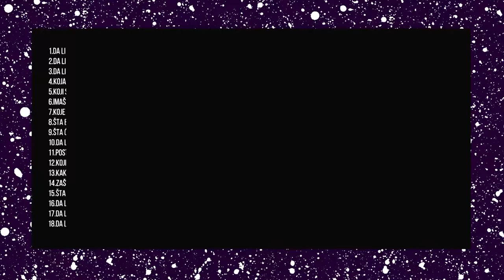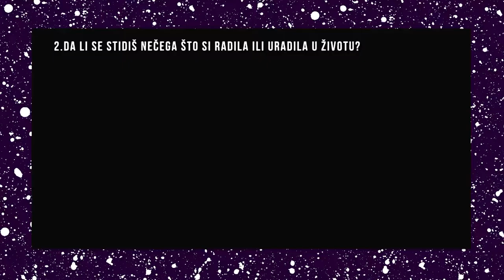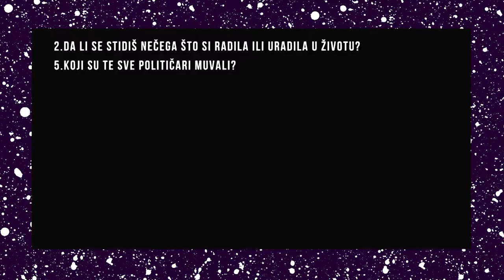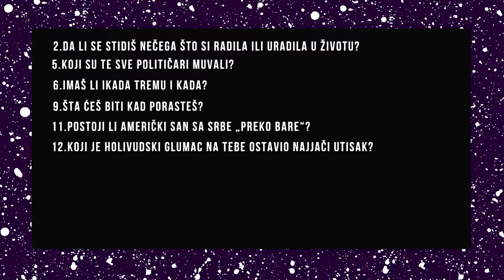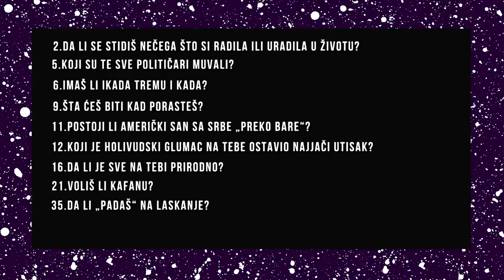Rulet sa Zvezdama 04.11.2017 subota ANA SAKIĆ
RULET SA ZVEZDAMA
Potpuno novi i originalni format koji gledaocima nudi zabavu i uzbuđenje u razgovoru autora sa poznatim gostima. I to bez zabranjenih tema. Jer, pitanja na koja će gosti odgovoriti zavise isključivo od toga na koje polje kuglica ruleta padne.
U konceptu figurišu  :
1 IGRA
2 IGRAČA
36 BROJEVA
36 PITANJA

Rulet sa zvezdama  je televizijski format u kome ,zapravo, najviše dobijaju - gledaoci!
Autor i voditelj: Aleksandar Saša Ignjatović
Emitovanje: Subotom